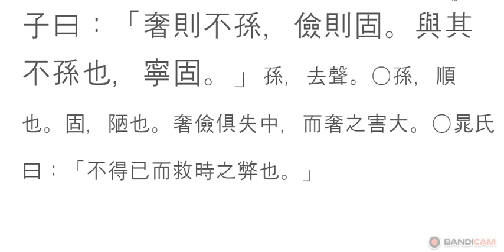논어_술이 07_35 : 사즉불손( 奢則不孫，儉則固。與其不孫也，寧固)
사즉불손 奢則不孫

    奢則不孫, 儉則固. 與其不孫也, 寧固.
   사즉불손하고 검즉고니, 여기불손야론 녕고니라.

사치(奢侈)는 불손(不遜)함을 낳는다.

공자 말씀에  사치(奢侈)하면 공손(恭遜)할 수 없고, 검소(儉素)하여지려면 고루(固陋)해지는 법! 그래도 불손한 것보다 차라리 고루함이 낫겠구나!

중용(中庸)의 도에 어긋남은 같으나, 고루함은 본질(本質)을 보전(保全)하고 있기에 본심(本心)을 저버린 사치보다 낫다는 말씀이다. 흔히 사람 구실을 하려면 많은 돈이 들고 격식에 따라 행동해야 한다고 주장한다. 그러다 보면 자연스레 사치는 따라오고, 사치(奢侈)란 글자 그대로 큰 체하는 사람, 많은 체하는 사람이란 의미로 본질을 과장해 행동으로 드러내려는 것이기 때문에 공손(恭遜)과는 거리가 멀어진다. 반면 검소(儉素)란 자기 수중에 가지고 있는 것도 아끼려는 마음으로 행동이 간략하고 씀씀이가 작아 자칫 고루함을 벗어날 수 없다. 공자는 자기 본분을 부풀려 크게 많게 하려는 마음으로 살기보다는 차라리 다소 인색하여 짠돌이라는 손가락질을 받을지라도 검소한 삶이 더 좋다고 가르쳐 주셨다.